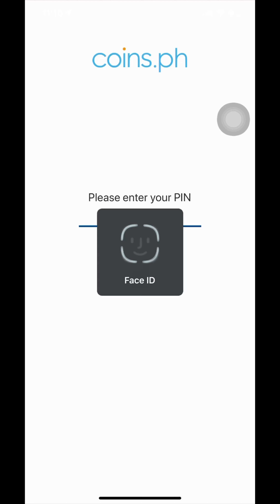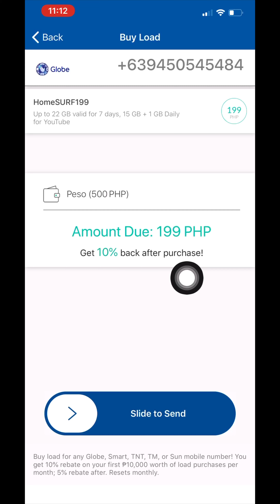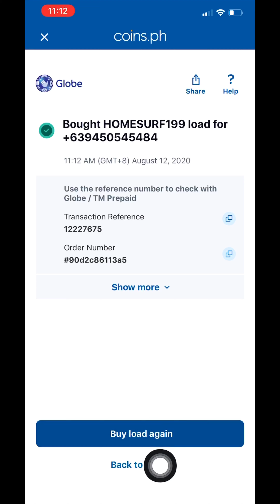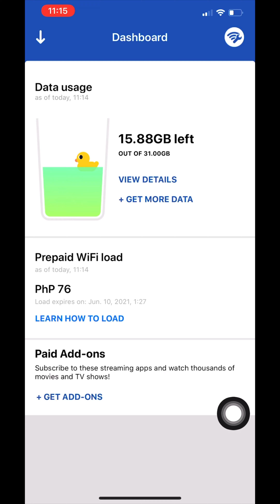Globe at Home Prepaid Wifi | How to Load Globe at Home Prepaid Wifi and Get 10% Instant Rebate?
Load your Prepaid Wifi and Get 10% Instant Rebate!